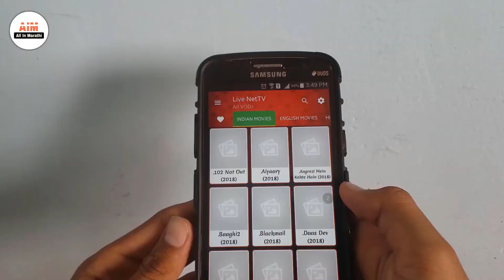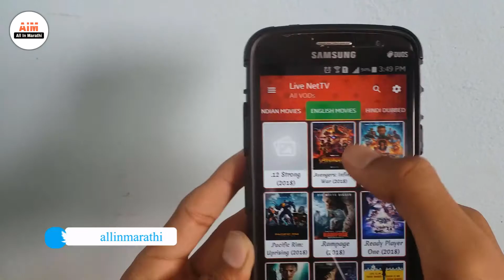Best App For Free Tv And Movies | App Review #6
माफ करा पण भारतीय चॅनल ह्या अॅपमधून  काढून टाकण्यात आलेले आहेत
🔸Note🔸️

           After Opening link

1)Scroll down
2)Solve google captcha
3)Tap on 'click here to continue'
4)Wait for 10 seconds and tap on 'Get Link'

         ◾If not opened try again ◾